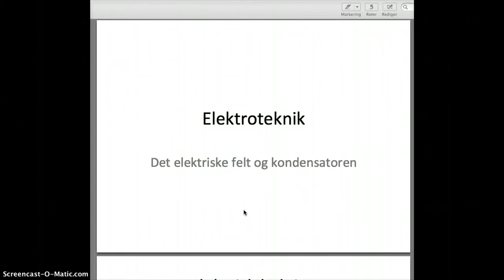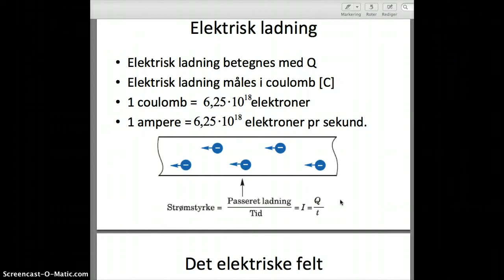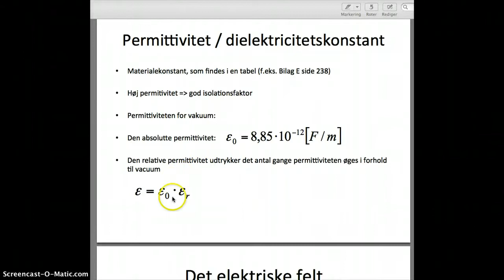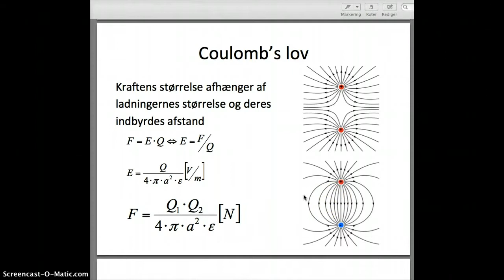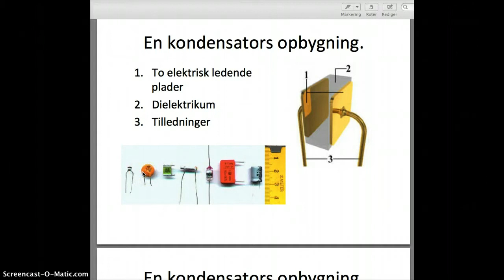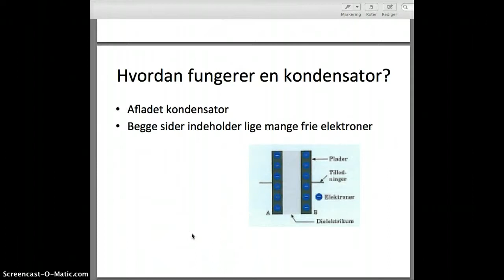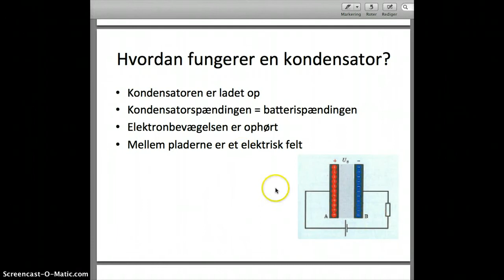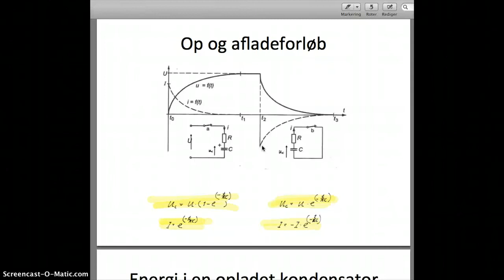Kondensator 1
Mvh. Per Guldmann